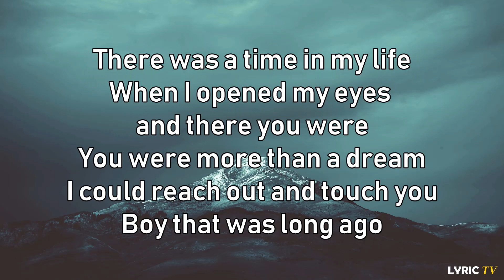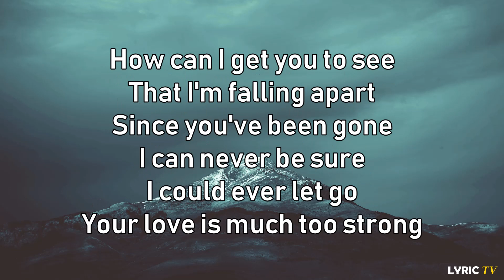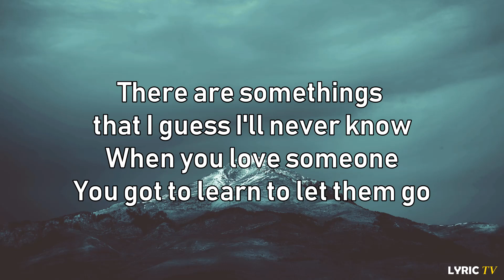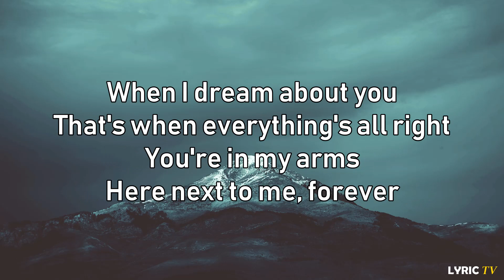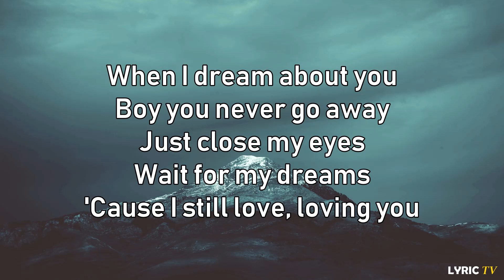When i dream about you (lyrics) - Gracenote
🎧 Gracenote - When I Dream About You (lyrics)

🎤🎼LYRICS here 👇
"When I Dream About You"
Gracenote

There was a time in my life
When I opened my eyes and there you were
You were more than a dream
I could reach out and touch you
Boy that was long ago
There are somethings that I guess I'll never know
You got to learn to let them go

That's when everything's all right
You're in my arms
Here next to me, forever
Boy you never go away
Just close my eyes
Wait for my dreams
'Cause I still love, loving you

How can I get you to see
That I'm falling apart
Since you've been gone
I can never be sure
I could ever let go
Your love is much too strong
There are somethings that I guess